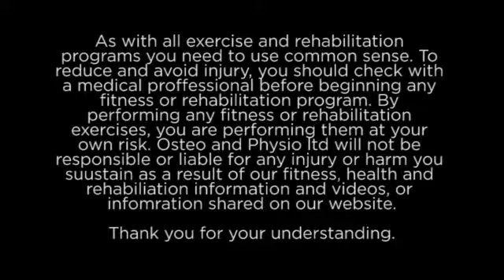Frozen shoulder/ Adhesive capsulitis- Wednesday wisdom episode 8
Our Wednesday wisdom episode this week is on Frozen shoulder looking at the main causes of conditions, symptoms and referral for management.

Our newest series will have interviews, topics and information asked by patients or based on what we experience in clinic.